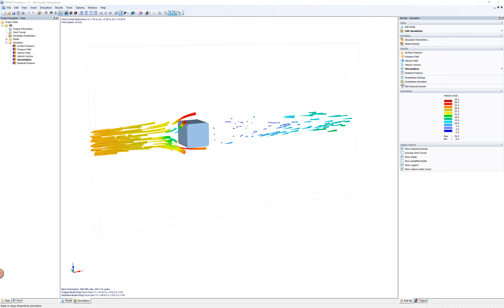KB 001602 | Wind Loading of Rectangular, Rounded Components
The wind load of rectangular rounded structural components is a complex matter. Here, you learn more about that. The equivalent forces from wind load depend on the strength of the circulating wind load and the component geometry.